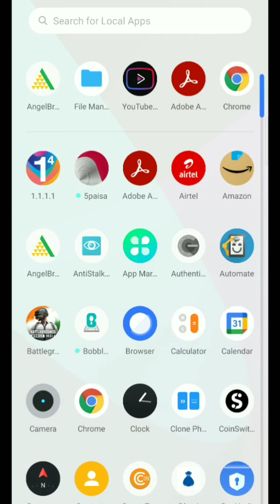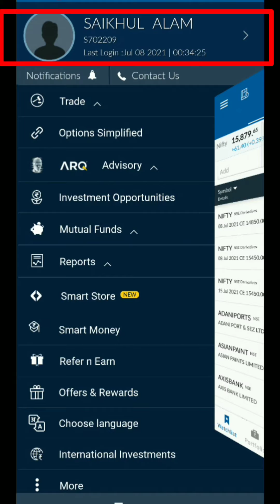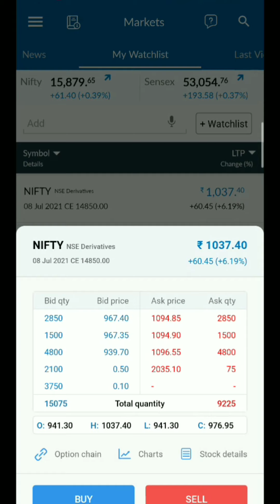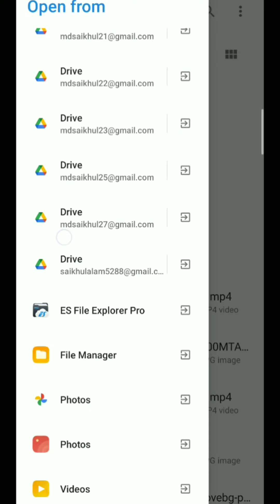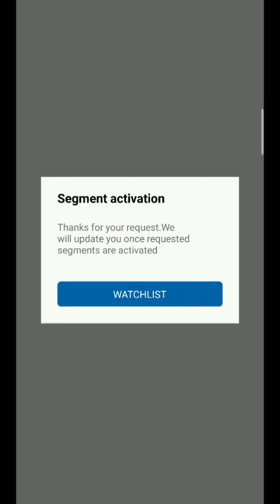How to Segment Active verified | angel broking Segment Active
how to Segment Active verified